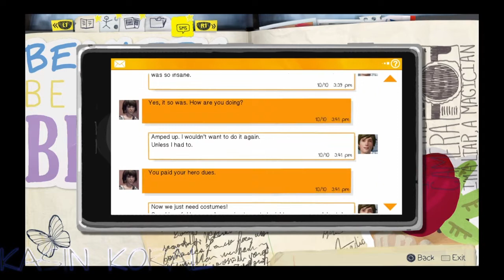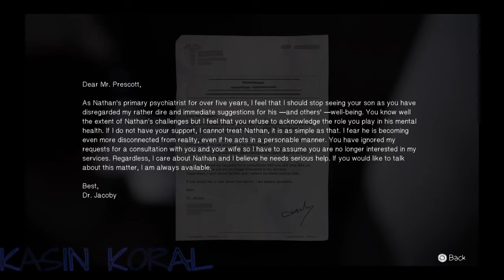Closing Onto Nathan - Life is Strange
damn nathan